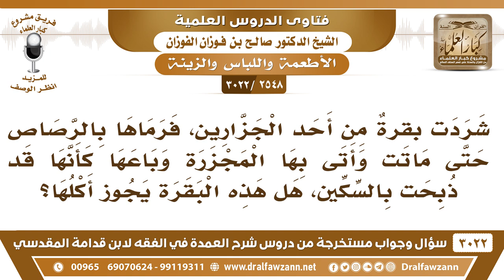[2548 -3022] شردت بقرةٌ من أحد الجزارين فرماها بالرصاص حتى ماتت فهل يجوز أكلها؟ - الشيخ صالح الفوزان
-"[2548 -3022] السؤال: شردت بقرةٌ من أحد الجزارين فرماها بالرصاص حتى ماتت وأتى بها المجزرة وباعها كأنها قد ذبحت بالسكين هل هذه البقرة يجوز أكلها؟
الجواب: الجَوَابُ: إي نعم النبي ﷺ يقول: [ما ند منها فاصنعوا به هكذا]، يعني أنه يعقر في أي مكان من جسمه فيكون هذا ذكاته لأن هذا هو المقدور عليه.
للاشتراك في قناة الشيخ صالح الفوزان

للاستفسار والإقتراحات والدعم
رئيس الفريق
لمشروع كبار العلماء